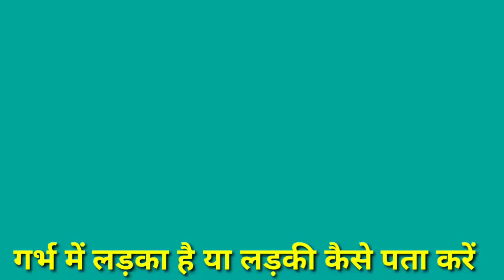गर्भ में लड़का है या लड़की कैसे पता करें । garbh me ladka hone ke 5 lakshan । baby boy symptoms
गर्भ में लड़का है या लड़की कैसे पता करें । garbh me ladka hone ke 5 lakshan । baby boy symptoms during pregnancy